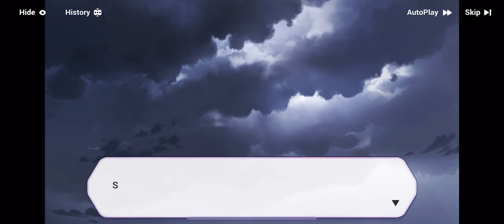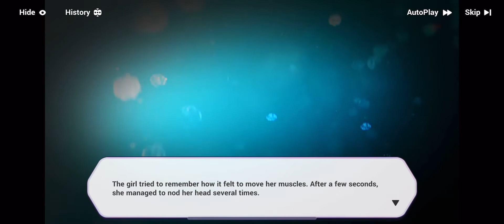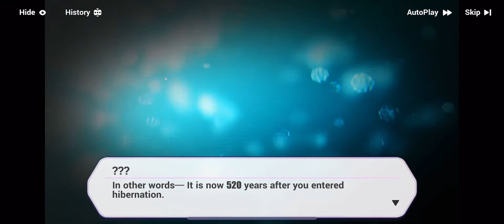Honkai Impact 3 The Birth of Tragedy 001